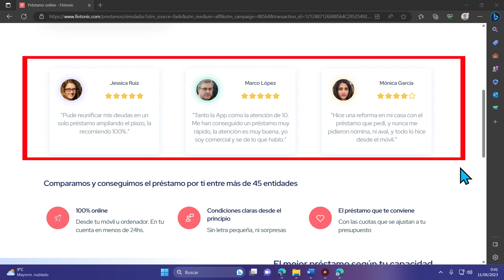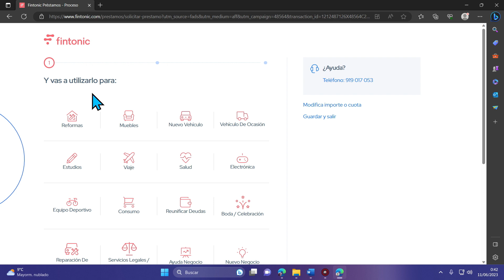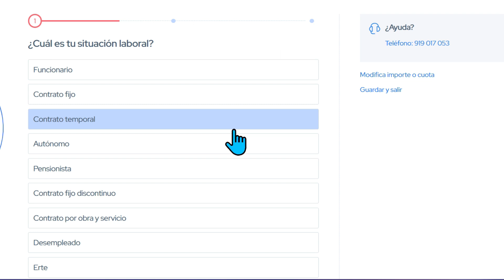💸 Cómo funciona FINTONIC Préstamos || Review, Comisiones y Opinión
✅ Cómo pedir préstamos en FINTONIC - Plataforma para invertir en préstamos de forma sencilla y obtener rentabilidades anualizadas.

NOTA LEGAL